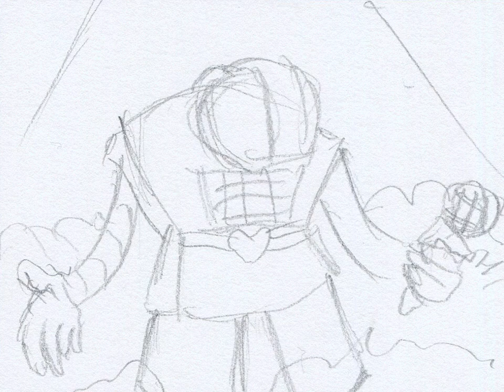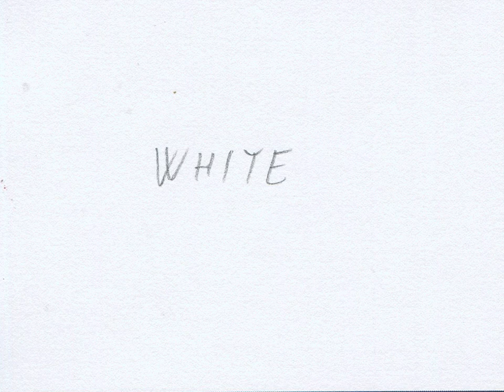Undertale: Full Pacifist Route (Storyboard in progress)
Work in progress. Doodled by me.